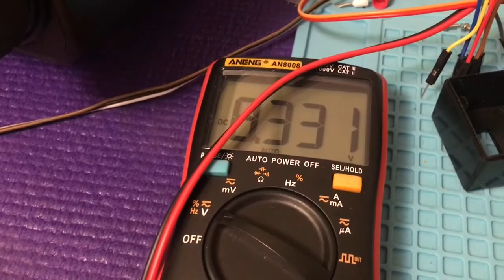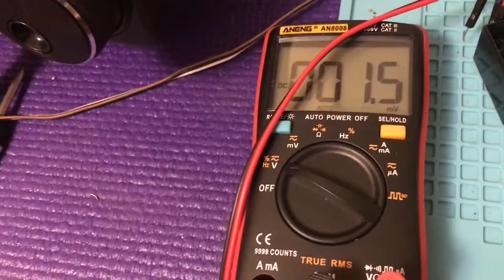Giandel 12V Inverter Remote On Off Switch from Amazon difficult to interface to Lifepo4 lithium BMS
The switch works fine but it is difficult to Interface to my Lifepo4 Lithium BMS Model PM-1200HSC/12V